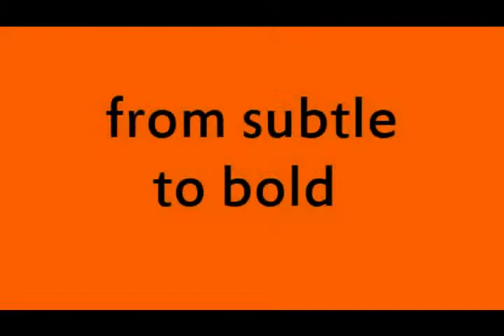Voodou Hair Colour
Voodou Salons - the Hair Colour experts in Liverpool